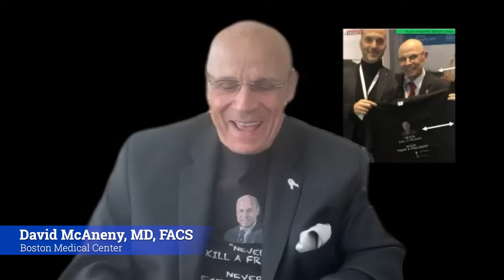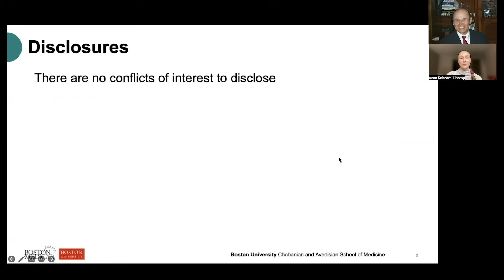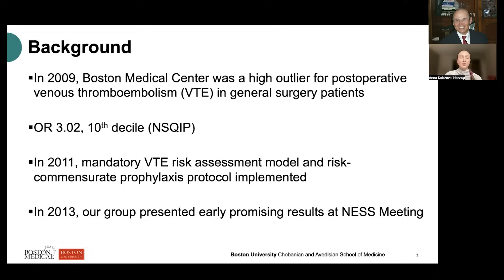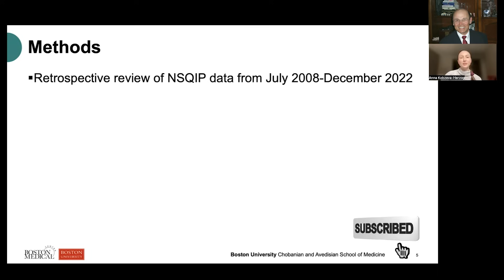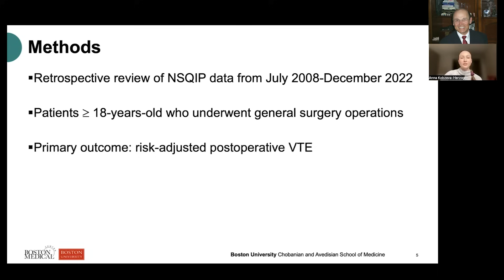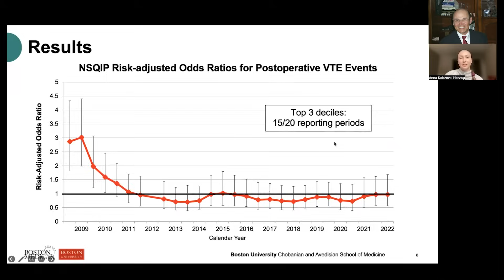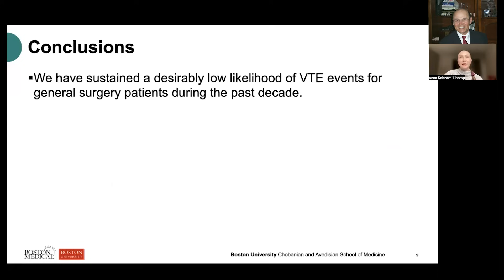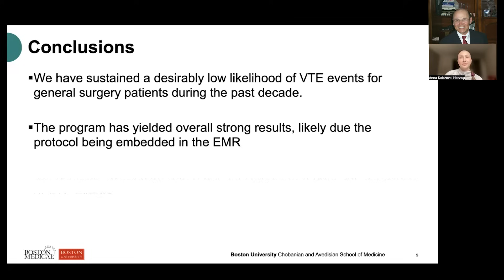How To Prevent Blood Clots After Surgery: 10 Years Of Life-Saving Techniques | CapriniRiskScore.org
Discover a decade-long journey of innovation and success in preventing postoperative blood clots at Boston Medical Center.

This video highlights the groundbreaking implementation of the Caprini Risk Assessment model, a pivotal tool in assessing and managing the risk of venous thromboembolism (VTE) in surgical patients.

Learn how this prophylaxis program, embedded within the electronic medical record, has transformed patient care by mandating the calculation of Caprini scores for all surgical patients. This approach has significantly reduced the incidence of VTE events, setting a new standard in postoperative care.

Join us as we delve into the details of this successful program, its impact on patient safety, and how it presents a model for others in the medical field to adopt. The video is an invaluable resource for healthcare professionals, students, and anyone interested in the advancements in surgical patient care.

This video is about How To Prevent Blood Clots After Surgery: 10 Years Of Life-Saving Techniques. But It also covers the following topics:

Preventing Blood Clots After Surgery
Blood Clot Risk Post-Operation
Reducing Blood Clot Risks

Video Title: How To Prevent Blood Clots After Surgery: 10 Years Of Life-Saving Techniques | CapriniRiskScore.org

✅  About Caprini Venous Resource Center.

This is the official YouTube channel of Dr. Joseph A. Caprini, creator of the Caprini Risk Assessment Score for Thromboembolism and DVT. Lectures and mini-video series regarding the Caprini Score are on this channel. This channel is dedicated to spreading awareness worldwide about the most preventable cause of death in patients postoperatively.